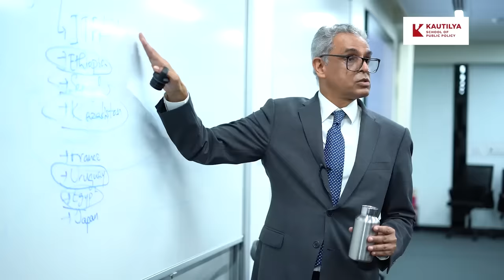Syed Akbaruddin, Dean, conducts a role play with the students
A win is a win is a win…
We gamed it every which way